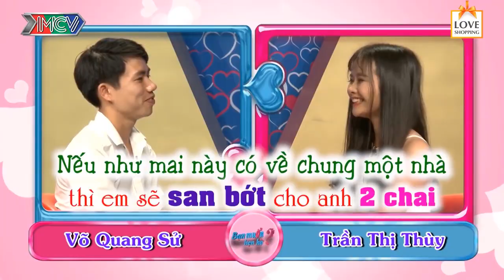TUYỂN TẬP GÁI XINH NHƯNG VẪN Ế TRƯỜNG KỲ | NHỮNG MÀN TẤU HÀI TRÊN SHOW HẸN HÒ